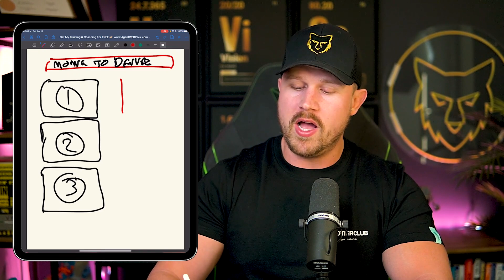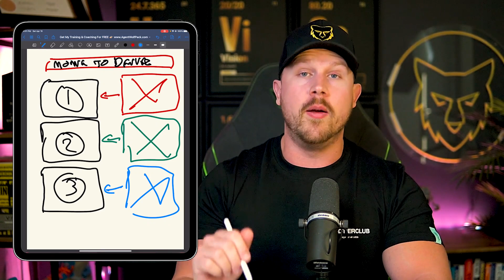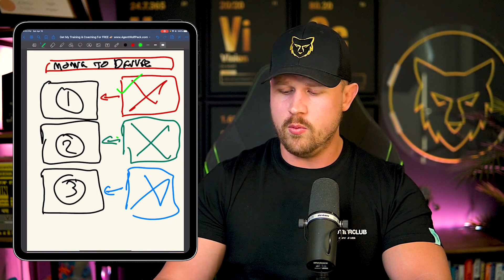This One Simple Change 10X'd My Lead Conversion Overnight.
If you want to know how to convert online leads into customers, this ONE simple change resulted in an exponential increase in the conversion rate of my online lead generation... and has now done the same for hundreds of others.